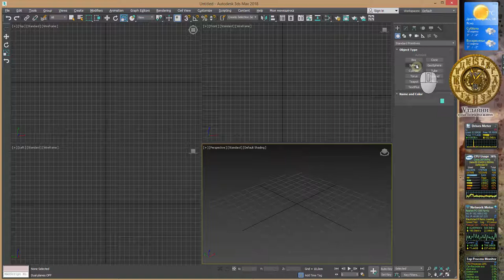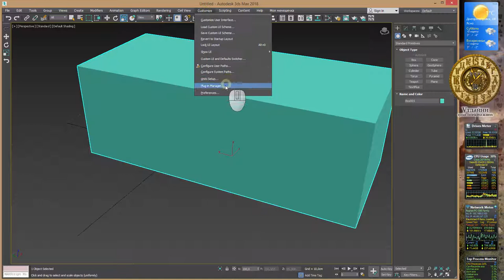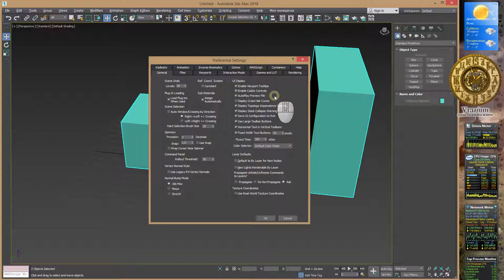3Ds Max 2018 лекция 03 4 беглый обзор основных настроек Preferences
3Ds Max 2018 лекция 03 4 беглый обзор основных настроек Preferences.

00:50 настройка количества шагов отмены операций (Undo)
01:15 настройка режима выбора объектов window crossing
01:40 настройка автосохранения
02:40 настройка параметров видовых экранов
03:38 настройки параметров Gizmo (элемента управляющего трансформацией  объектов)